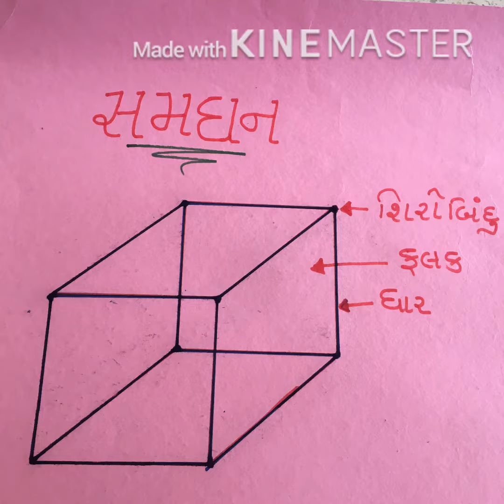(8) How draw Cube ✍️(સમઘન દોરવો)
ત્રિ પરિમાણ સમઘન દોરવો std 6,7& 8 activity
3  D shape